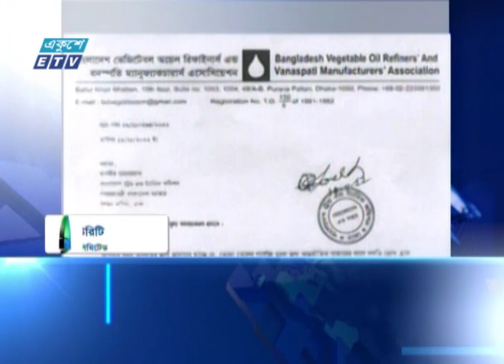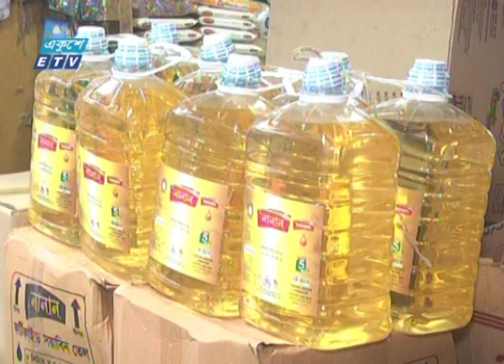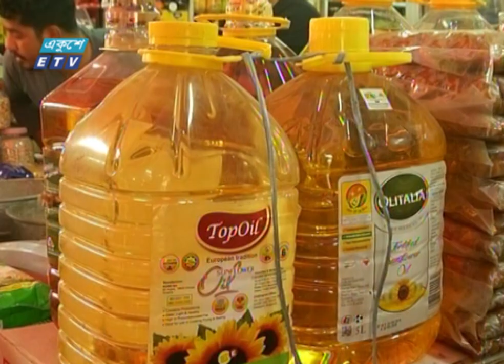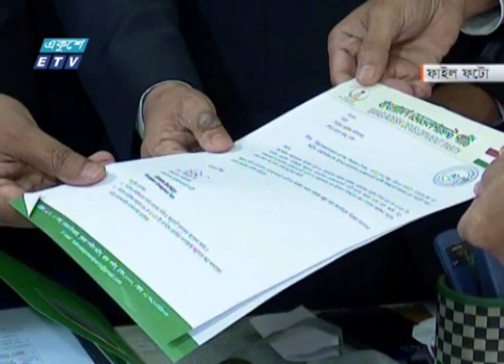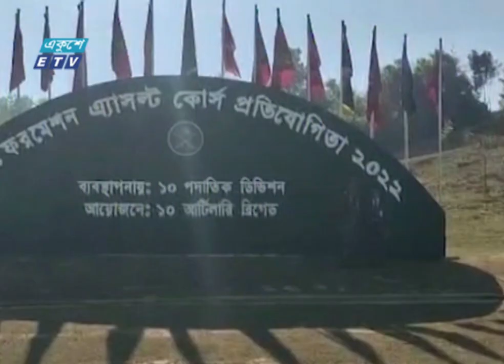09 PM News || রাত ০৯টার সংবাদ || 17 November 2022 || ETV News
09 PM News || রাত ০৯টার সংবাদ || 17 November 2022